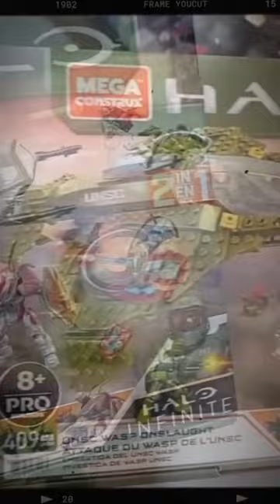CACERÍA de JUGUETES liquidaciones en WALMART HALO MEGA CONSTRUX